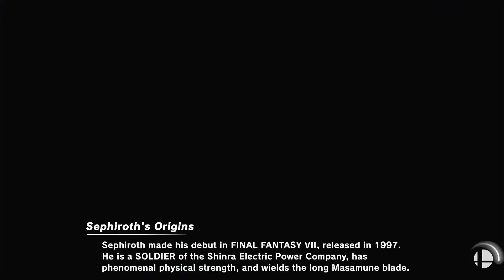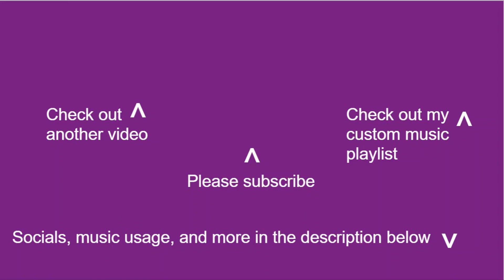Entering the Dark Reunion Online Tournament in Super Smash Bros. Ultimate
In this video, I entered the Dark Reunion online tournament in Super Smash Brothers Ultimate in hopes of winning. This was my experience.

Music Used (In order):
Boutique Theme - Pokemon X and Y
Gladion's Theme - Pokemon Sun and Moon
(Outro) Scootin' Through Clocktowers Beneath the Sea - A Hat in Time

Video Assets Used:
Trash Switch Clip - Alpharad

Under the fair use guidelines, I am able to create, edit, and upload videos with various music pieces as long as I have creative input in the video (as shown with title and ending cards, splash screen text, and various effects) Thank you for understanding.